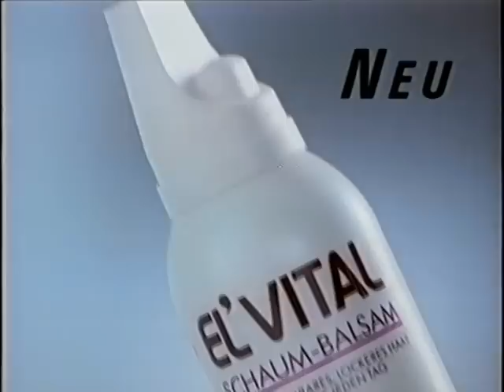L'Oréal ElVital Werbung Stephanie Seymour 1992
L'Oreal ElVital Schaum-Balsam Werbung